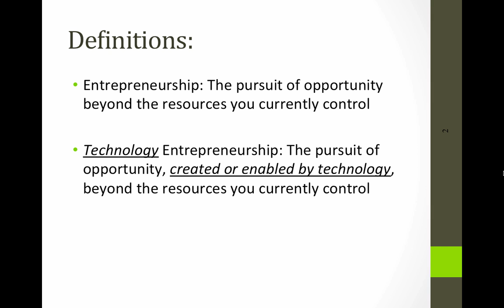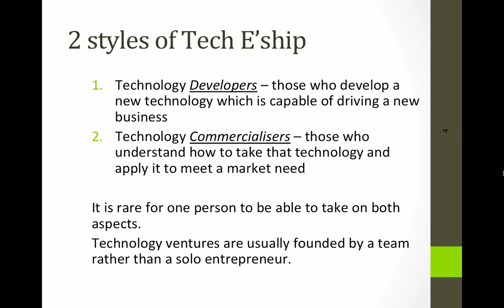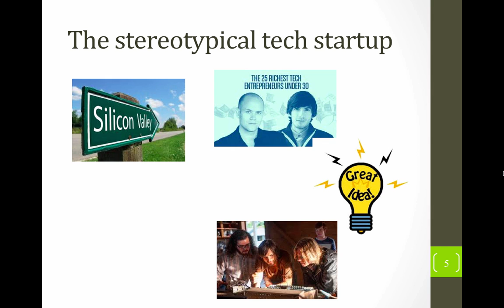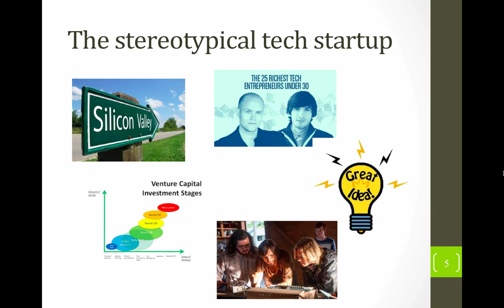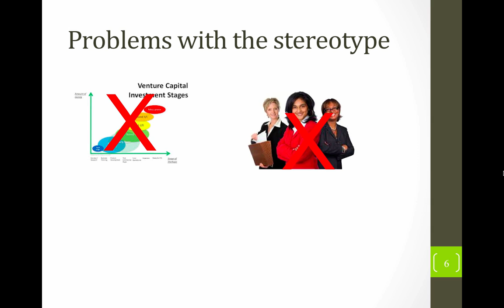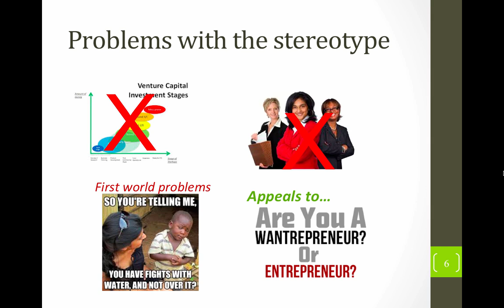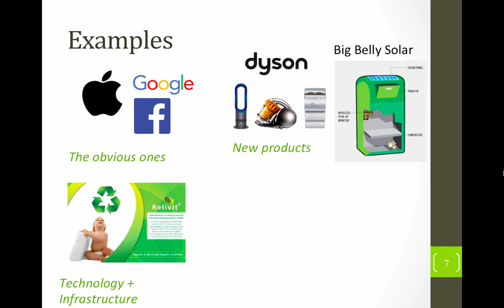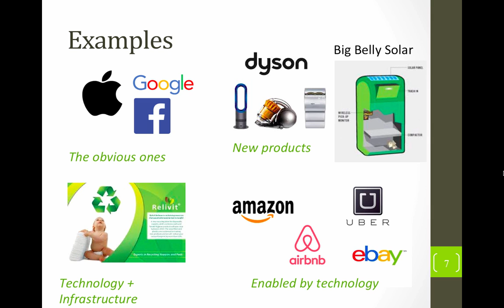Technology Entrepreneurship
An overview of technology entrepreneurship

Table of Contents:

00:00 - Technology Entrepreneurship
00:45 - 2 styles of Tech E’ship
01:28 - The stereotypical tech startup
03:19 - Examples of Technology e'ship